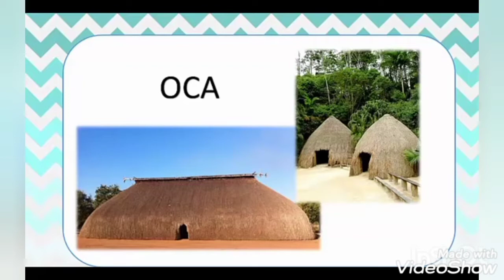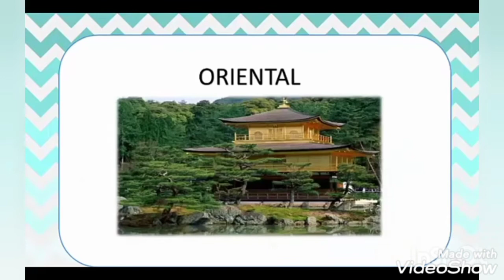História: Os diferentes tipos de moradia